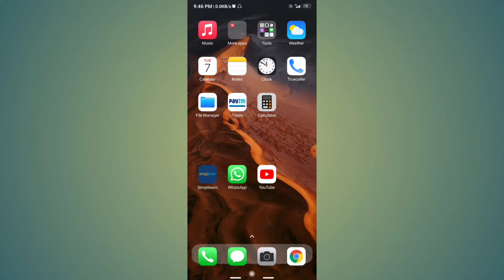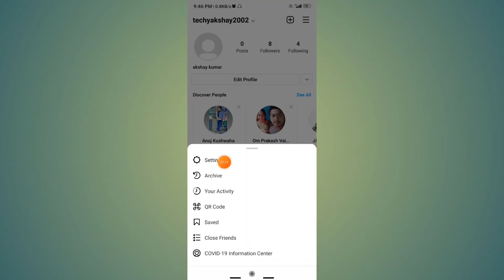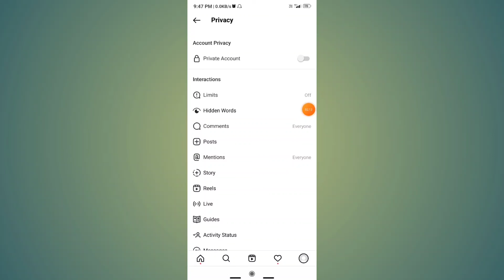Instagram Account Private Kaise Kare 2022 | Instagram Account Ko Private Kaise Kare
Topic--